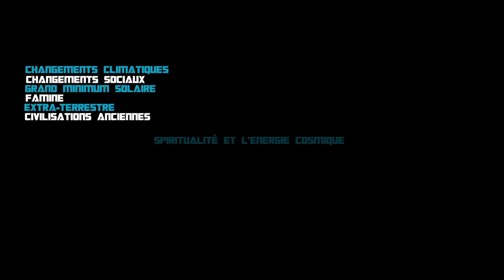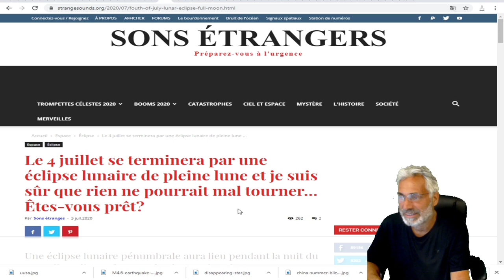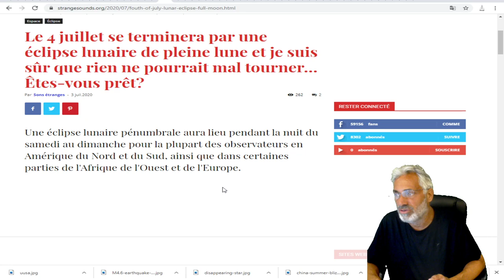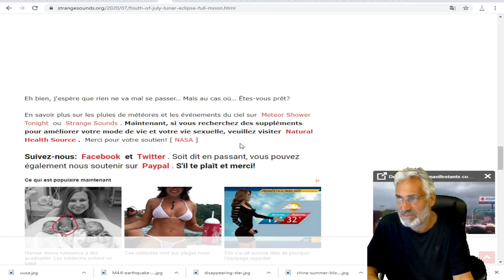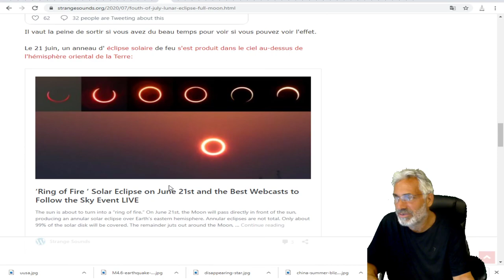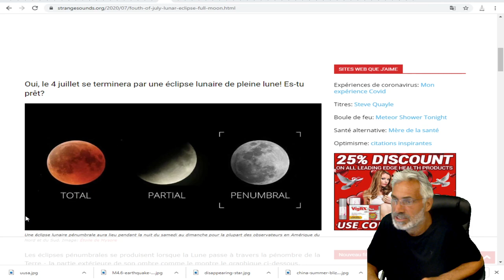Oui, le 4 juillet se terminera par une éclipse lunaire de pleine lune! Es-tu prêt?